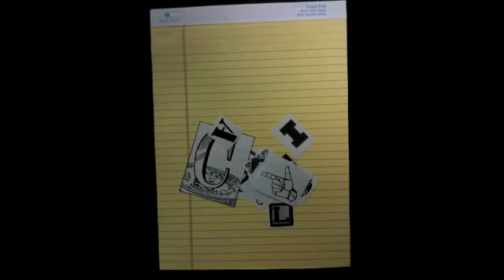Nerdy Plant Cell meets Cool Animal Cell Differences between Plant and Animal Cells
Teach your students the difference between plant and animal cells with this funny and engaging video! Great for elementary or junior high classrooms.